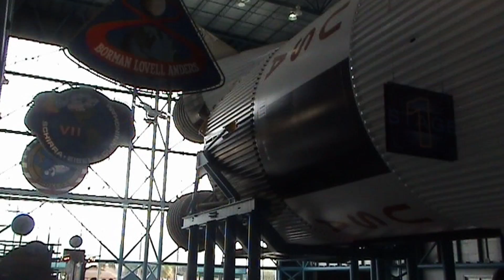Parte 1° Florida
Localita visitate
- Miami
- Everglade
- Shark Valley Visitor Center
- Flamingo Visitor Center
- Plantation Key
- Key Largo
- Orlando
- Disney World
- Universal Studio
- Cape Canaveral